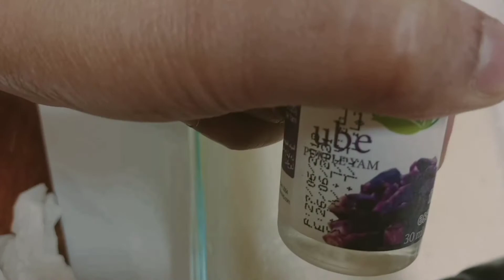Ube Brazo de Mercedes (without cream of tartar)/Jc vlog official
Since we don't  have cream of tartar we use 1 tbsp of vinegar instead

Jc vlog official

Musician: @iksonmusic